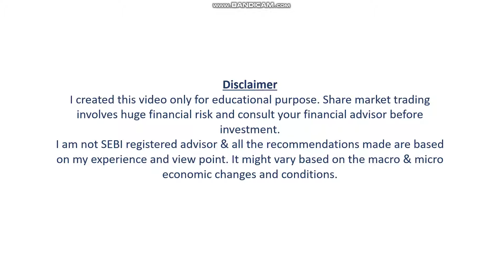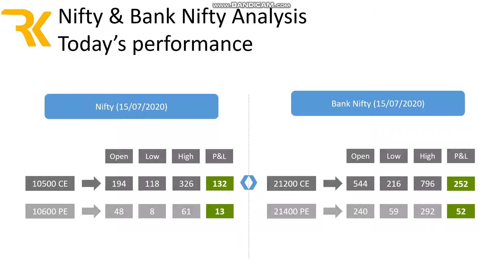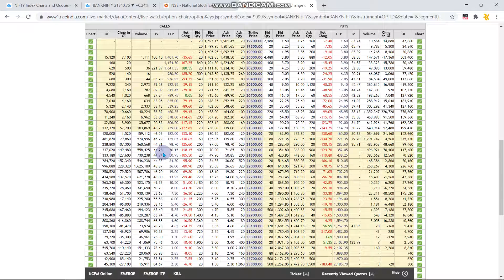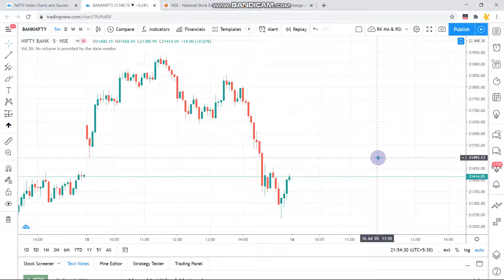Profitable Nifty & Banknifty (Expiry)trading. Nifty & BankNifty prediction & Analysis for 16 07 2020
This is a short video on price action behaviour of Nifty & Bank Nifty on 15 July 2020 and how it will react on 16 July 2020. Support and resistance also discussed. Way forward on how to select stocks during these falling market also discussed